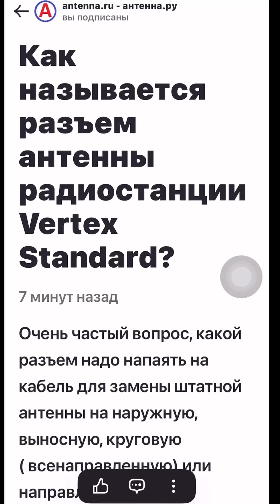Как называется разъем антенны у радиостанции Vertex Standard?